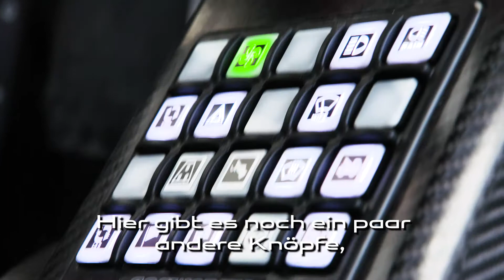A Racing Girl's Story #4 Rome / INSIDE MY ELECTRIC RACING CAR Jaguar I-Pace eTrophy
While in Rome for the 5th race of the season I made a video to show you how the inside of how a Jaguar I-Pace racing car looks like.
Any questions? Ask me in comments!